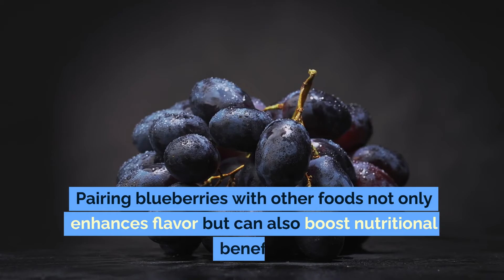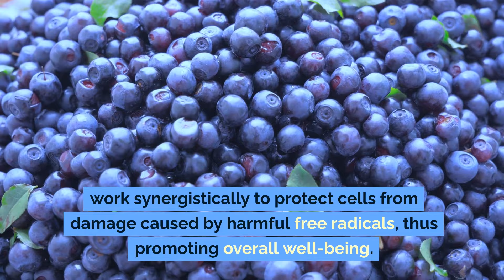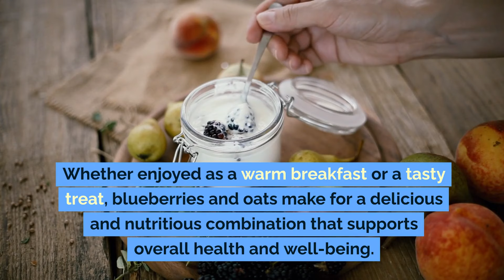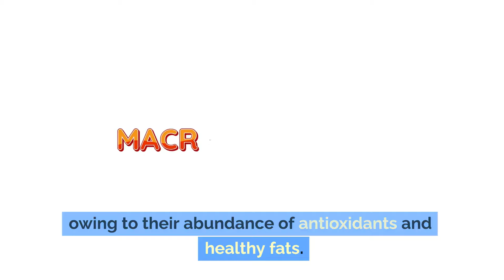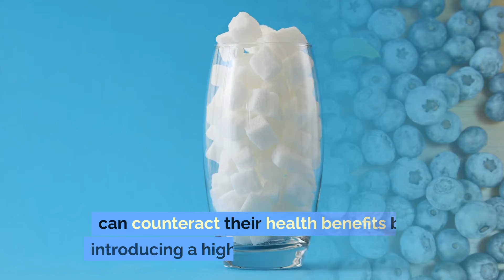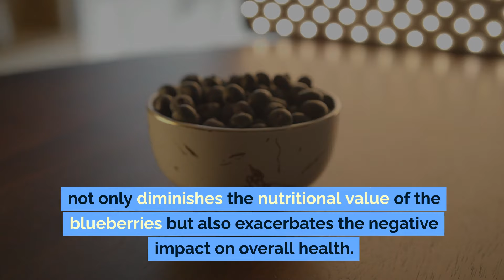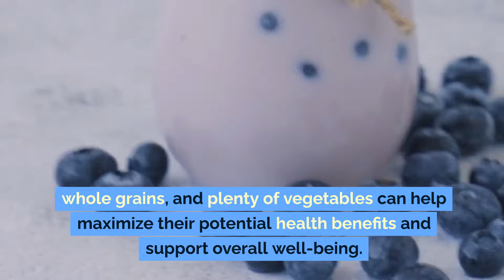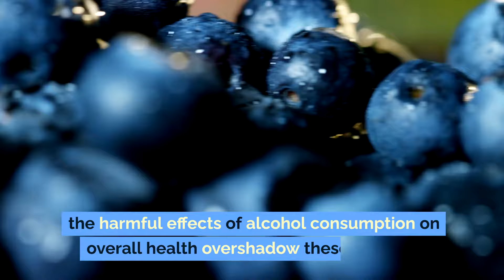Never Eat Blueberries with This Cause Cancer and Dementia! 4 Best & Worst Combo!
Never Eat Blueberries with these food combinations. Can Cause Cancer and Dementia. Here's four Best & Worst Food Recipe.
Did you know eating blueberries with certain foods can lead to cancer and dementia? Even blueberries, nature's antioxidants, have their best and worst food pairings. Good blueberries need to be consumed correctly to benefit the body. Eating them with the wrong foods can actually harm your health. That's why I've prepared this for cancer and dementia prevention. I'll reveal the Five worst food pairings with blueberries and the five best ones.